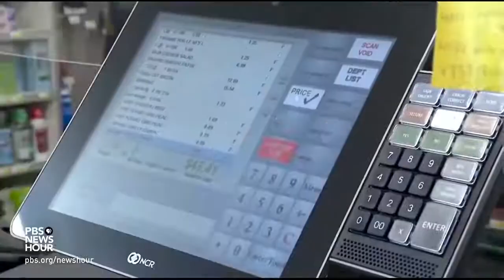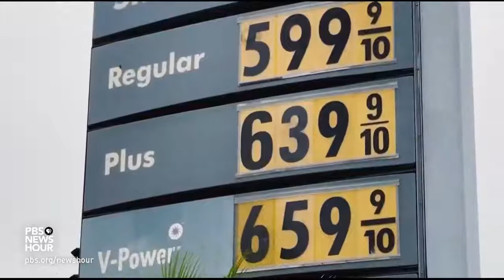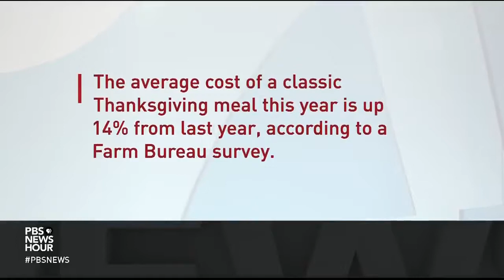Grocery prices put pressure on millions of Americans already facing food insecurity 👀💔🔕